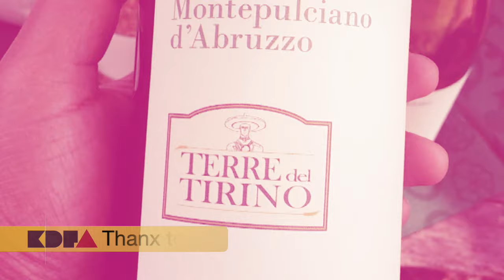Discovering the ABRUZZO : la revue de kdfa! #42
Let's take a trip to Italia for 3 or 4 days. it was an active & 'green' time in Italia certainly in the most interesting part of this country...